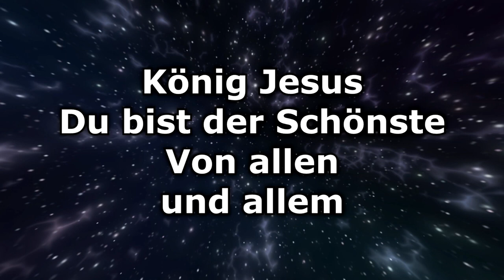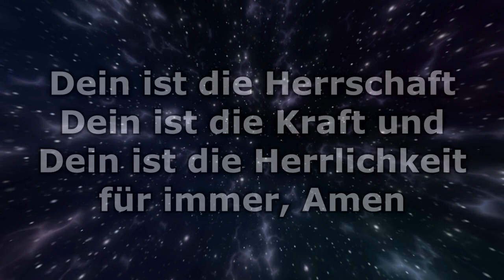Instrumental - Yeshua (Deutsch) Karaoke Version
Das erste YESHUA Cover in Deutsch von unserer OsnaYouthBand!

Willst du mehr von der Jugendarbeit erfahren oder den Jugendgottesdienst besuchen, dann schau auf Instagram bei @osnayouth vorbei!

Credits: Alessandro Vilas Boas-Igreja ONE

Projectleader: Julia Dzjuba/ @julia_dza
Projectleader: Jessica Fischer/ @jessica.qnq

Music Mix: Manuel Baun/ @_manubau_
Music Assistent: Marcel Holm/ @m4rcelow

Vocal 1: Julia Dzjuba/ @julia_dza
Vocal 2: Laura Bugajew/ @laura.bgw
Keys: Enrique Fricke/ @enri7que
Violin: Angelina Stiller
Drums: Christian Olschina/ @everythingchrisdoes
Guitar: Matthias Schön/ @matze3_
E-Guitar 1: Eric Bugajew/ @the_ericson_
E-Guitar 2: Rene Minich/ @reneminich
Bass: Samuel Banmann/ @sam_banmann

Wenn du die Gemeinde unterstützen möchtest, dann findest du alle Informationen unter